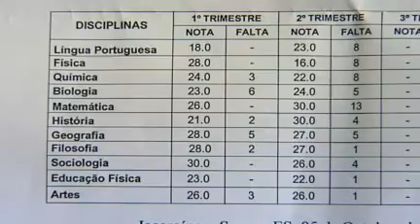Skate bom nas manobras e nas notas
Adisley Martuchelli prova que é possível ser um skatista de alto nível e ainda mandar bem na escola